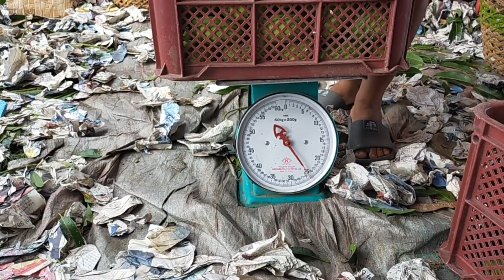HARVEST TIME NAJUD KAPASIRIT DAGKO KAAYO ANG MGA PUNUAN (PART 3) ENDING